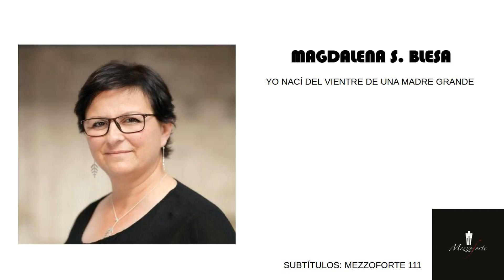"Yo nací del vientre de una madre grande" por MAGDALENA S. BLESA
POEMA: Yo nací del vientre de una madre grande.
AUTORA: Magdalena S. Blesa.
INTERPRETACIÓN: Magdalena S. Blesa.

Este vídeo es inclusivo ya que cuenta con subtítulos adaptados para personas sordas.